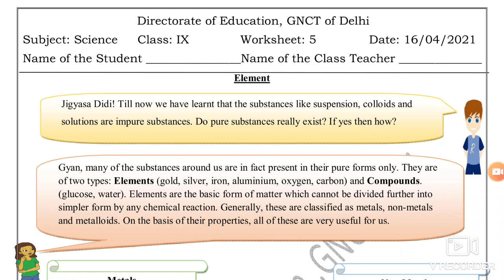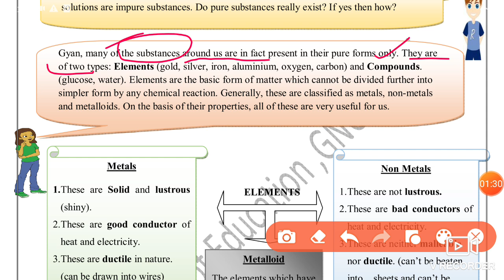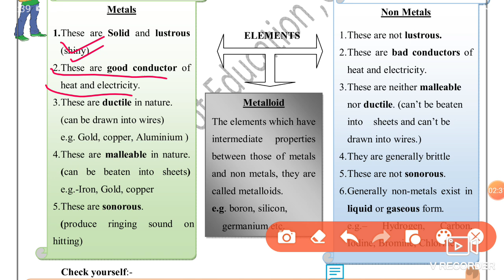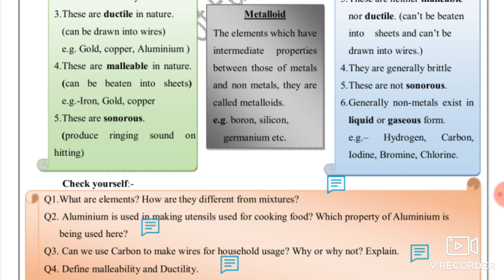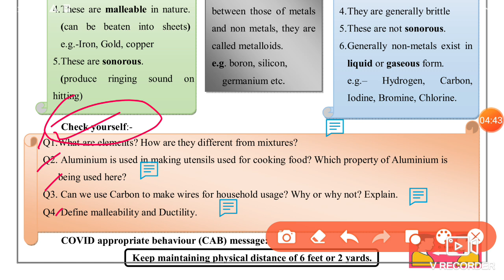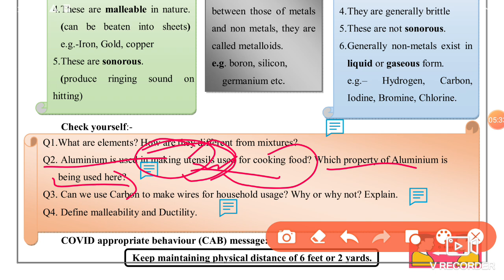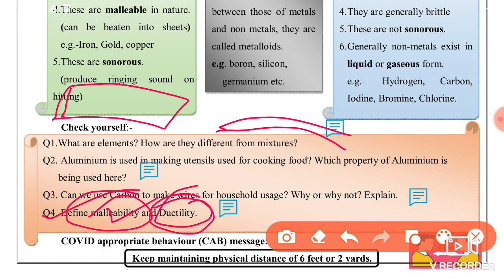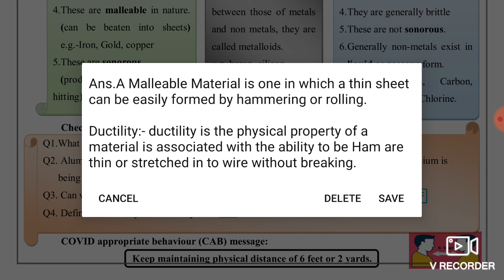Science Worksheet 5 Class 9(16/4/2021)English Medium |Worksheet Sci 5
Science work sheet 5 class 9 English,

worksheet 5,
16 April class 9 Worksheet 5,
16  April Worksheet class 9,
 English medium doe Worksheet 5 Science ,
worksheet 5 Science ,
 Science Worksheet 5 English,

9 class Science worksheet 5,
 aaj ki Science ki worksheet 5 class 9, worksheet 5 class 9 doe,
 worksheet 5,

🤗🤗🤗Thanku🤗🤗🤗